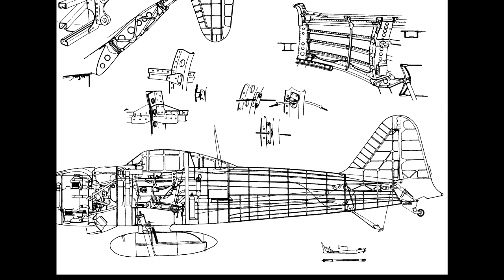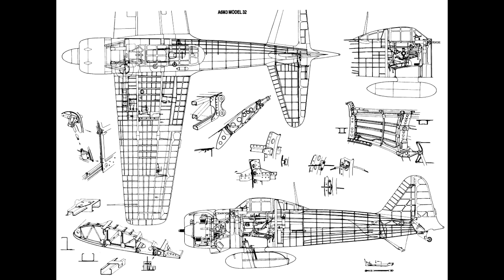Модель повреждения War Thunder